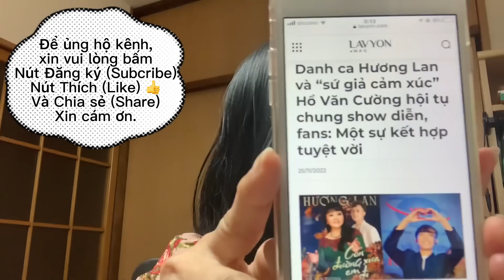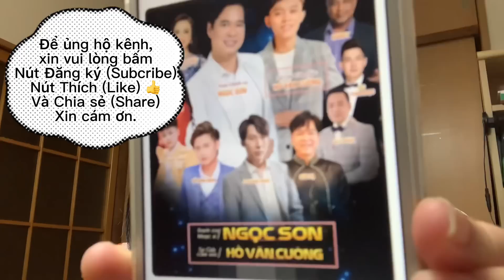Điểm tin Hồ Văn Cường và danh ca Hương Lan hôm nay. Báo viết và fan viết. Cơn sốt săn lùng vé show